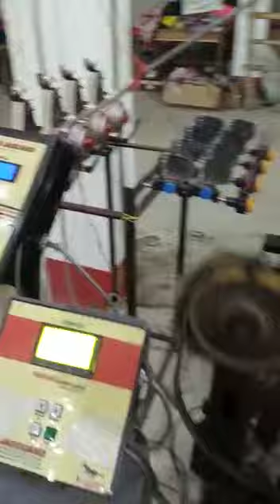July 6, 2022